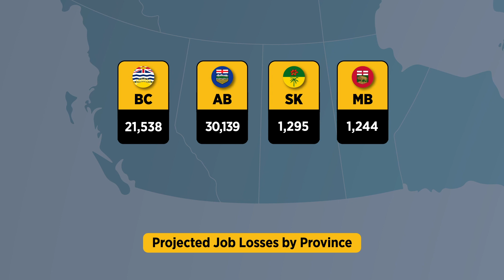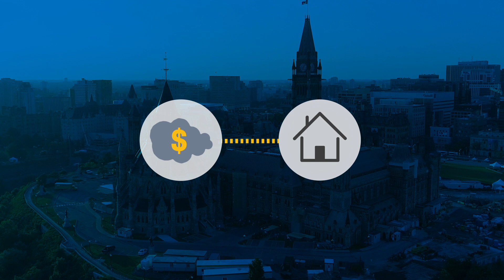Estimated Impacts of a $170 Carbon Tax in Canada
How will a $170 per tonne carbon tax in 2030 affect the Canadian economy? How will it affect jobs? And what parts of the country will be impacted the most? Watch this video to find out, to learn more.